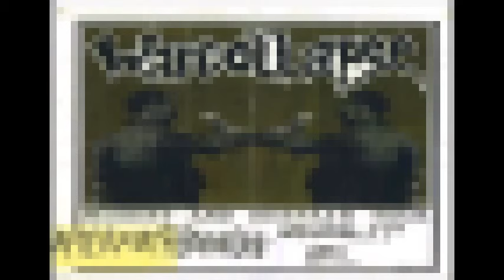AFTERMATH Live at the Broken Doll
cheers Scotty